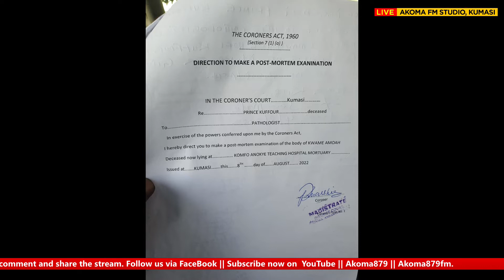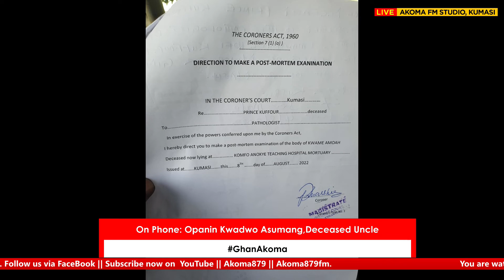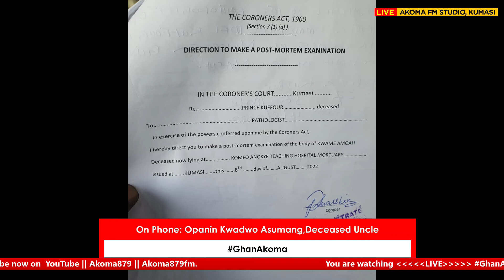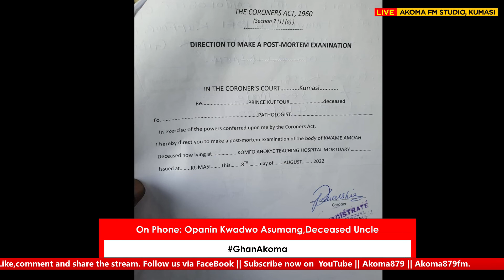Man who died in police cells: Autopsy report indicates he was heckled, died of severe head injury